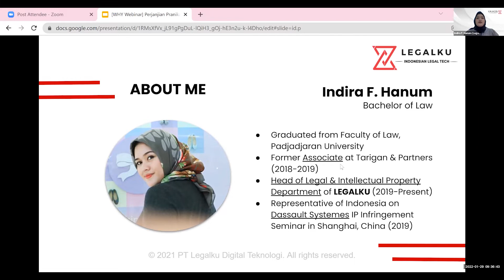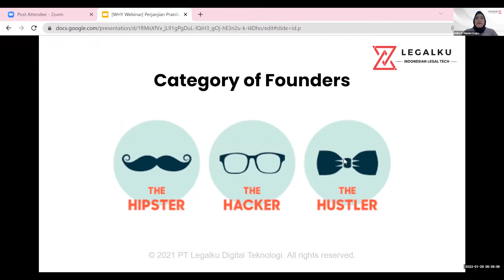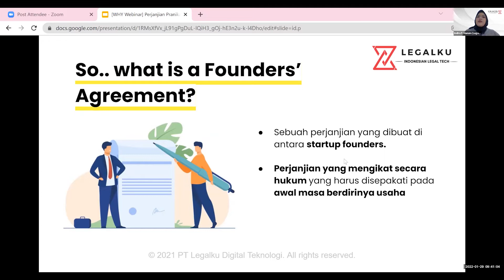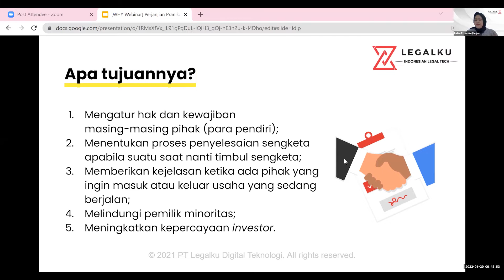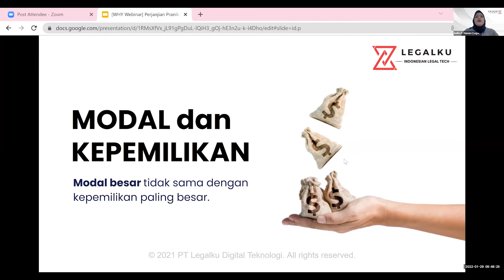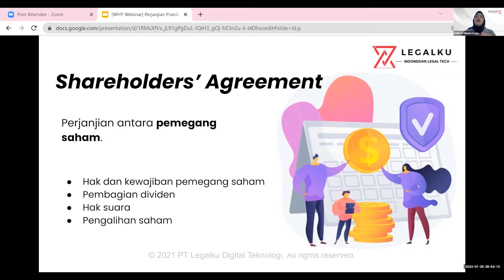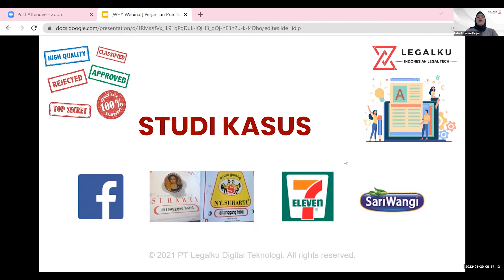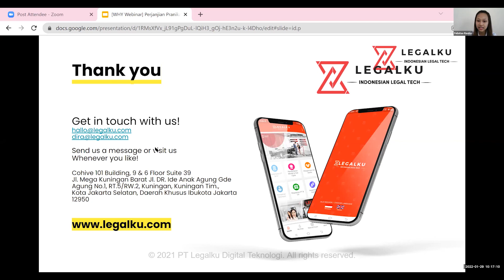Perjanjian Pra-Nikah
Sebagai pemilik usaha, sangat penting untuk membuat perjanjian yang dapat mengamankan usaha dari segala macam dispute. Apalagi usaha yang dibangun bukan hanya sendiri tapi bersama partner. Apa aja sih perjanjian yang dibutuhkan oleh para pemilik usaha?